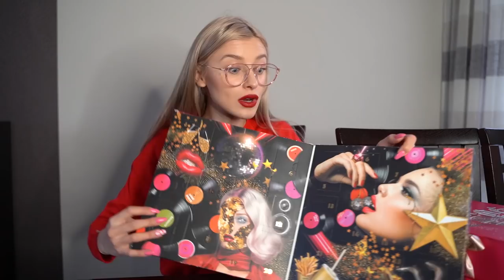Wynajmujemy mieszkanie! | #1 VLOGMAS 2019 🎄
Vlogmasy 2019 codziennie o 19:00 🎄 Zostaw suba i dzwoneczek ❤️